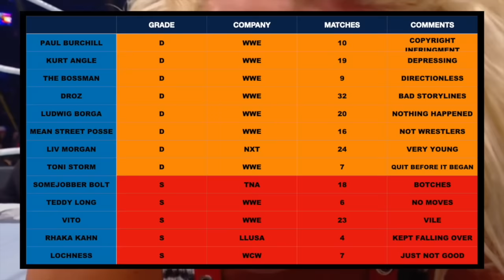The Return of Wes Pisco - How Far Did Nepotism get him in the WWE?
Wes Brisco is one of the biggest cases of nepotism in wrestling first in WWE then in TNA. He just wasn't very good but he got so many more shots than the other wrestlers simply because his father was Gerald Brisco. In TNA he was a bland biker in the Aces & Eights. He had no moves and he was a jobber with a strange personality. But that was 2012, we need to check out his WWE time in FCW in 2009/2010. He faced lots of future great like Bray Wyatt & The Uso's. He also randomly had a tag team with New Day man Xavier Woods. But how will he fare on Ring of The Hawk? Happy New Year!